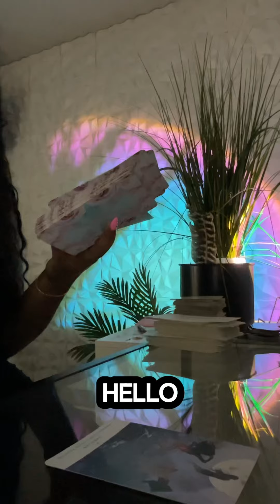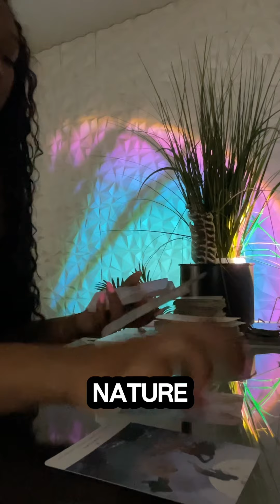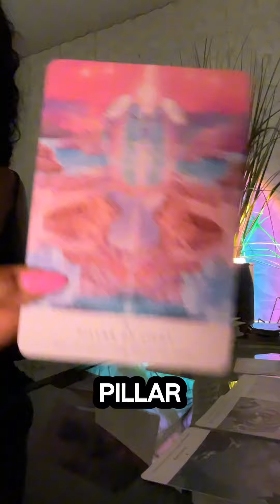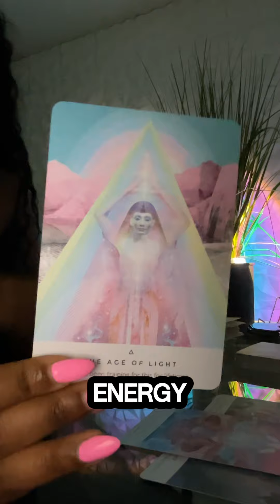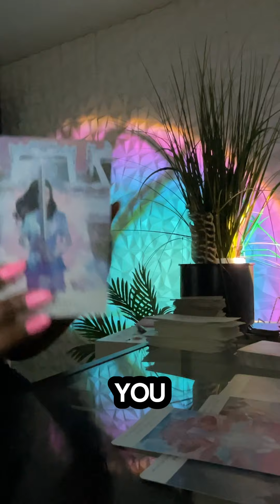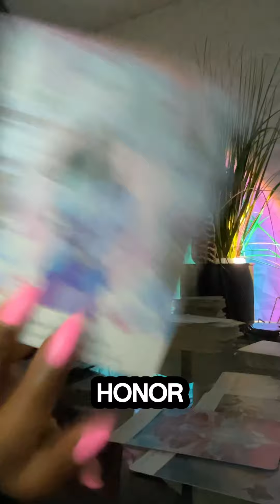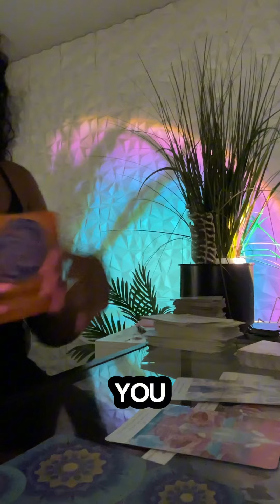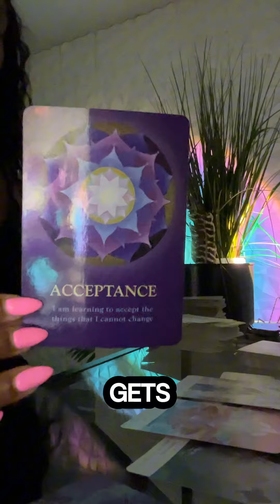You’ve been Initiated | HIGH RANKED LIGHTWORKER 🕊️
For all products + services click this Link 🔗

Thankyou for your continued support 🕊️💕